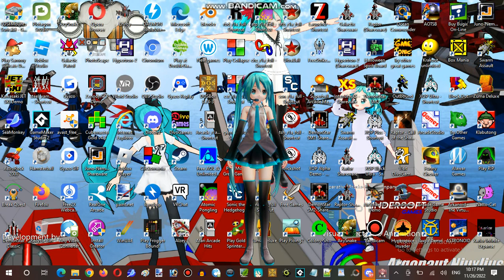Saturday Anime Night Time Streaming at Hunter's Server Establishment 16 Part 11